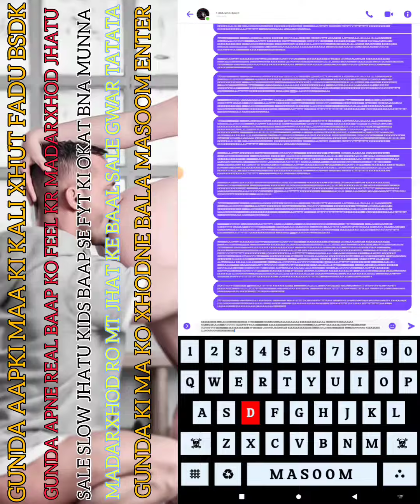FB FYT VIDEO || GUNDA K1 M44 0N V1D30 XHUD KR D4F4N ❤️🥵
KESE HO JAANI LOG

AAJ BAAT KARTE HAI GUNDA KI MA KE B4R3 ME JO M3R3 1B 44K4R 0N V1D30 XHUD KR MR G41 🥺🔥 S4L3 L0L T4T4 HIND4 4PN3 B44P S3 FYT K1 0K47 BN4 K4L1 G4ND K1 P1LL3 🥵🤣

GUNDAA KII MAA KII IDDD KAA LINKK